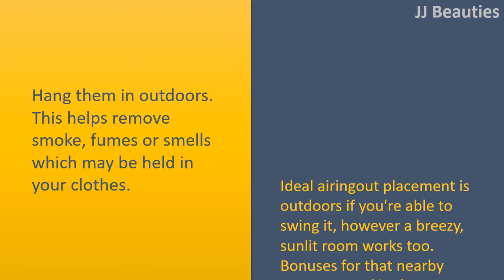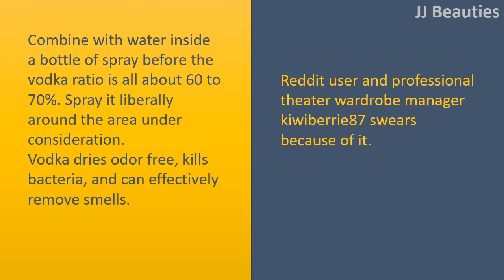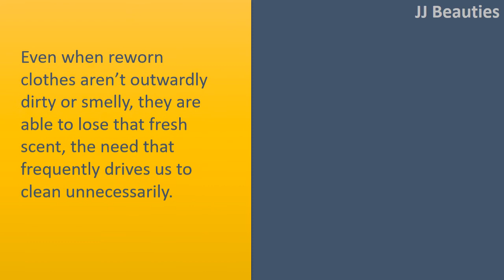how to get rid of cigarette smell on clothes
Air them out.
Hang them in outdoors.
This helps remove smoke, fumes or smells which may be held in your clothes.
Ideal airingout placement is outdoors if you're able to swing it, however a breezy, sunlit room works too.
Bonuses for that nearby occurrence of leafy ecofriendly plants, which will help absorb chemicals remaining in the outfit dying process.

Get a container of cheap.
Combine with water inside a bottle of spray before the vodka ratio is all about 60 to 70%. Spray it liberally around the area under consideration.
Vodka dries odor free, kills bacteria, and can effectively remove smells.
Reddit user and professional theater wardrobe manager kiwiberrie87 swears because of it.

The Baking Soda way of odorous patches on clothing.
Combine Baking Soda and water right into a paste, and affect impacted quantity.
Turn the product thoroughly if you want to.
Let it dry completely, then brushoff the Baking Soda having a stiff brush.
Another way would be to put the clothing inside a plastic garbage bag with half a glass of Baking Soda. Shake the bag intensely and let it sit untouched for ten minutes.
Take away the clothing, brushoff the Baking Soda, and revel in a fresh smelling dud.

Essential oils.
Even when reworn clothes aren't outwardly dirty or smelly, they are able to lose that fresh scent, the need that frequently drives us to clean unnecessarily.
To renew yesterday's outfit, Combine a couple of drops of essential oils with water inside a bottle of spray and spritz on the right track quantity.
Chamomile, lemon, clary sage, or grapefruit are lovely options.